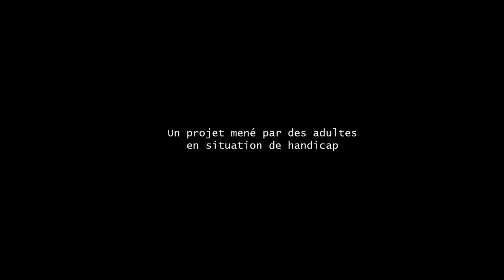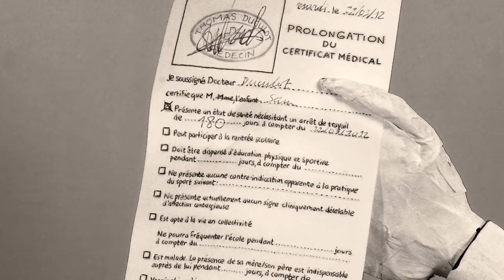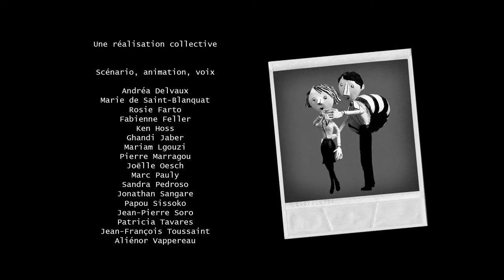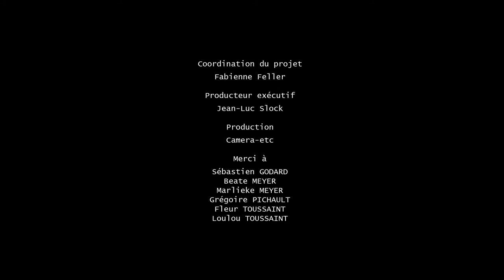La coquille Fr AudioDescription HD H264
Film "La coquille", version en audiodescription